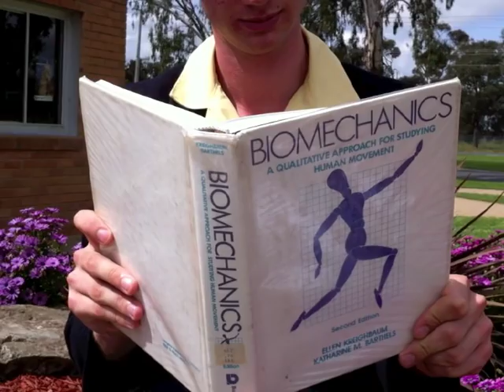GVGS Credo -Yr 12 2010 End of Year Video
This is the end of year video made the class of 2010